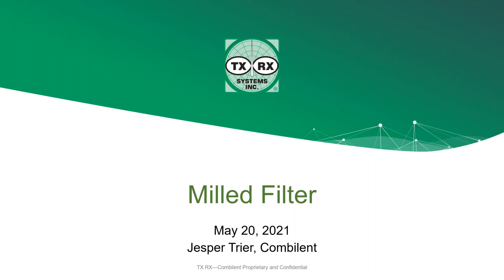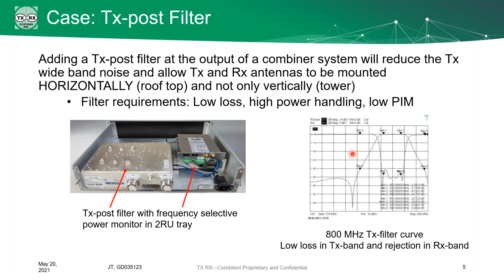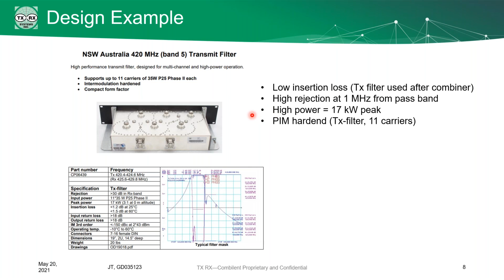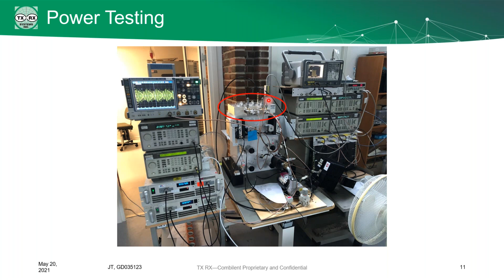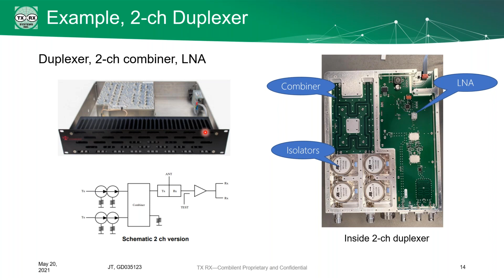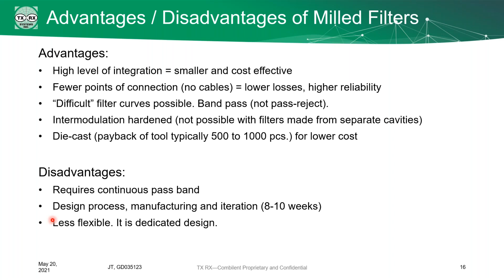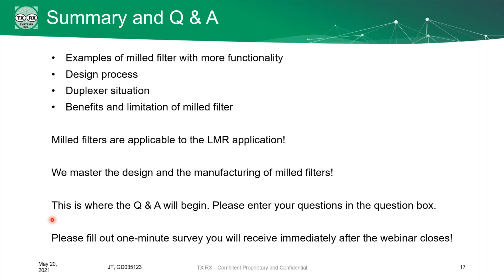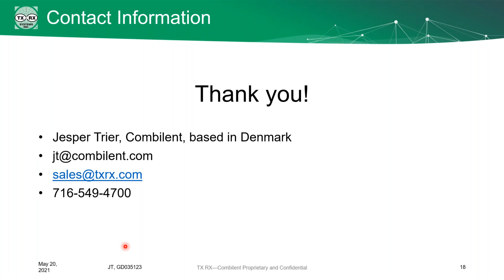TX RX Webinar #5: Milled Filters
Webinar given on 5/20/21 by Jesper Trier on Milled Filters. The webinar topics include a general overview of different RF filter types, an introduction to milled filters and their typical uses, the design process for milled filters, examples of milled filter designs, a discussion of their uses in duplexers, and the major advantages and disadvantages of choosing this filter type. A summary and question and answer period follow the content